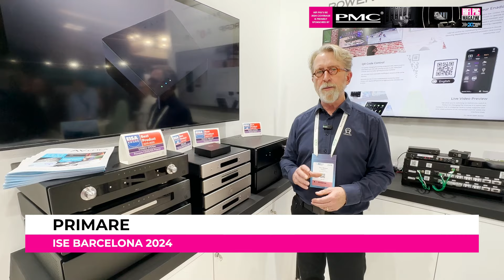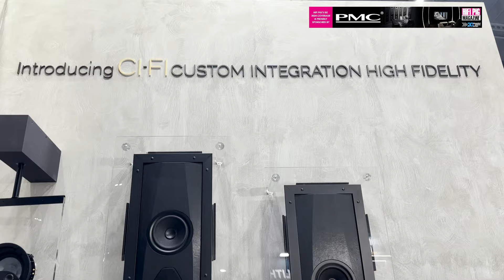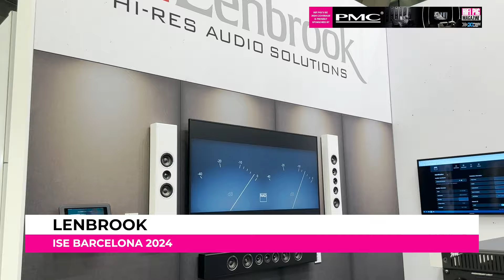ISE 2024 - Integrated Systems Europe 2024 - The HiFi Brands and Beyond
ISE 2024 in Barcelona attracted over 70 000 visitors and covers everything from home cinema, integrated homes, content creation and so much more. In this thirty-minute video HiFi PiG hopes to give you a taste of the scale of the event and we chat to some of the people from our audiophile and audio world including @SonusfaberOfficialPage  @mcintoshlabs PMC, @MeridianAudioLimited @monitoraudiogroup @PrimareAB @waterfallaudio389 @SteinwayLyngdorf1